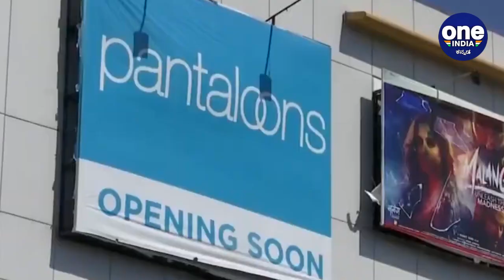ರಾಜ್ಯ ಸರ್ಕಾರ ಜಾರಿಗೊಳಿಸಿದ Unlock 5.0 ಮಾರ್ಗಸೂಚಿಯಲ್ಲಿ ಏನಿದೆ | Oneindia Kannada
ಕೇಂದ್ರ ಗೃಹ ಸಚಿವಾಲಯವು ಅನ್‌ಲಾಕ್ 5 ರಮಾರ್ಗಸೂಚಿಗಳನ್ನು ಬುಧವಾರ ಪ್ರಕಟಿಸಿದ ಬಳಿಕ ಕರ್ನಾಟಕ ಸರ್ಕಾರ ಕೂಡ ಅನ್‌ಲಾಕ್ 5.0 ಮಾರ್ಗಸೂಚಿಗಳನ್ನು ಬಿಡುಗಡೆ ಮಾಡಿದೆ.

Karnataka Unlock 5.0 Guidelines  Whats allowed to open and whats remain closed.